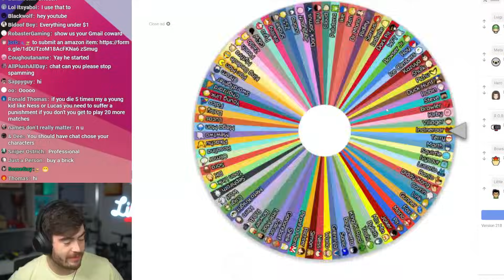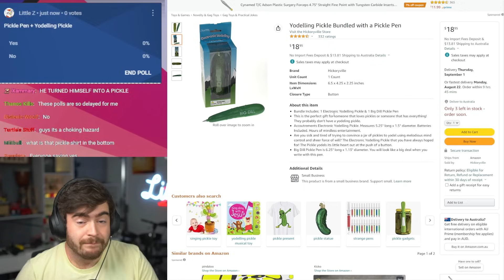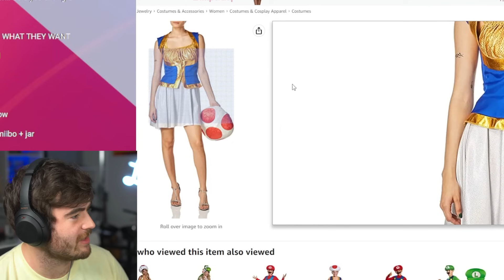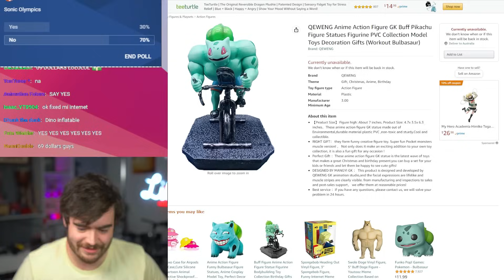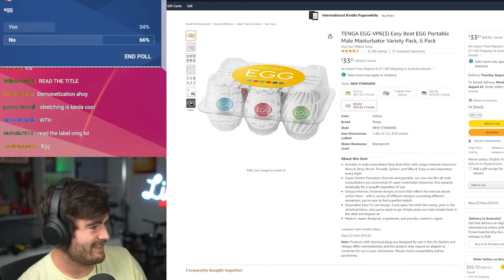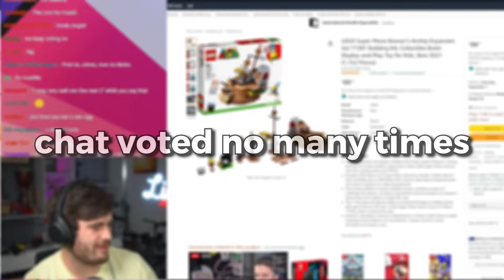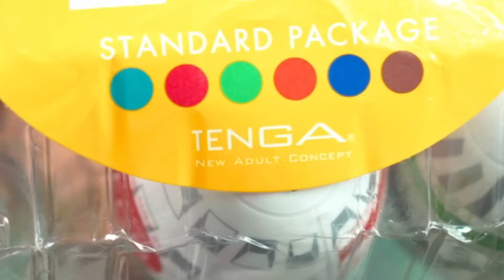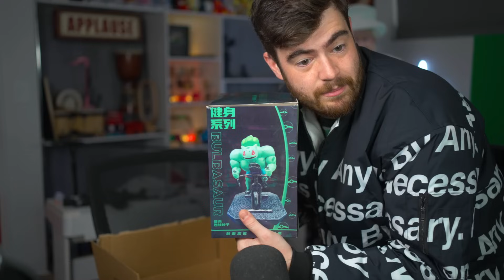If I Lose, I Give You My Credit Card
I'm playing Smash Bros. Ultimate online but whenever I lose, chat votes on things for me to buy.